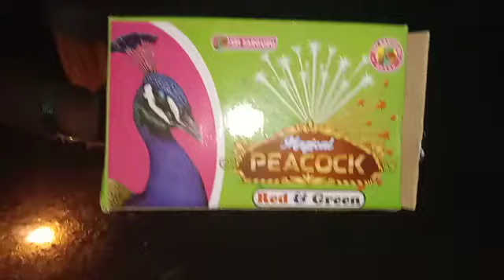Sivakasi Crackers🤠 peacock Cracker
🤔How do you celebrate the festival of lights?
🤙let's celebrate the colorful 🎇Diwali with🎆MAHA CRACKERS🎆😍😍😍
👉Here is the right place to buy crackers at wholesale price .
Address:
   MAHA CRACKERS💥💥
  📌3/54-14A, Oththapuli Busstop, Vilampatti Road, Sivakasi